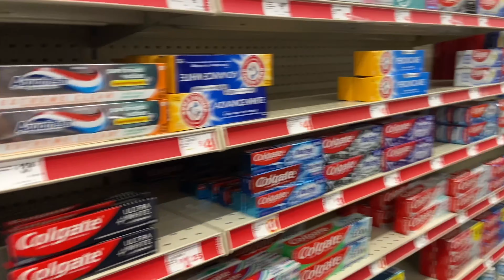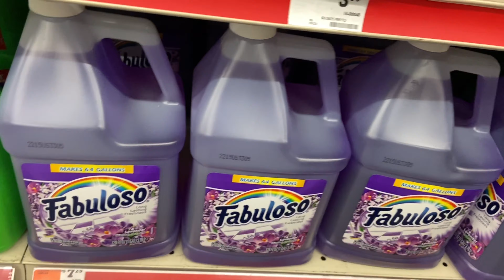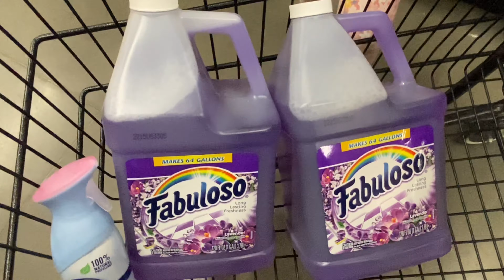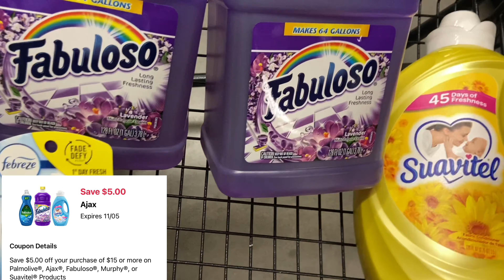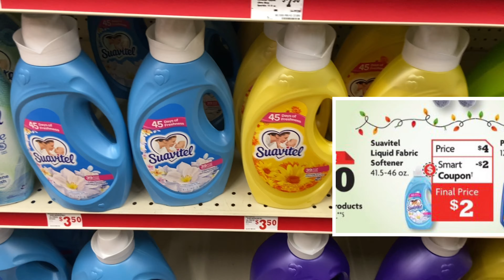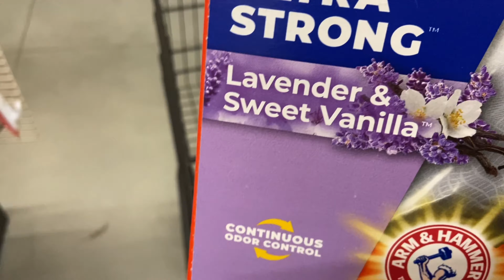Buenísimas Ofertas En FAMILY DOLLAR 100% Digital $5 off $25 Solo 11/5